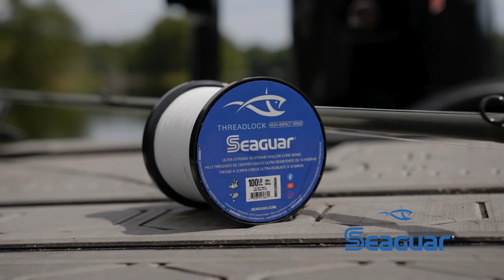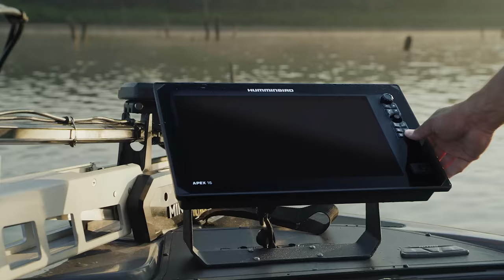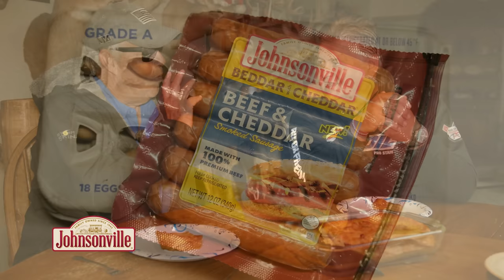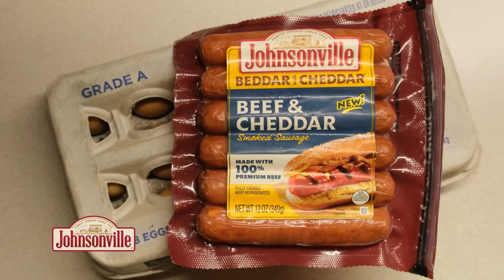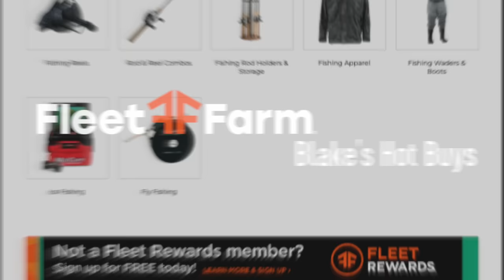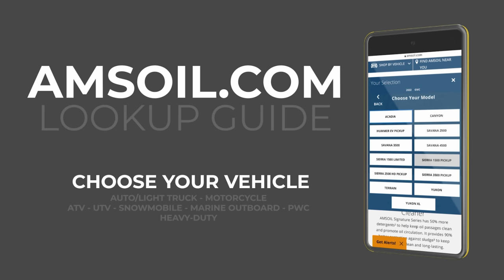Episode #40, 2023: The Muskie Struggle - FULL EPISODE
Episode 40
The Muskie Struggle
Show Date: September 30, 2023
Location: Leech Lake, Minnesota

The muskie season has begun! Every muskie angler loves the thrill of hooking into a monster fish, it’s addicting, that’s why we keep doing it.  However, there can be days where there is nothing but boredom, misery, and heartbreak.  We did catch a few fish on this trip, but there were hours and hours in between where there was nothing, but that’s what we signed up for when we started muskie fishing. There will be better days, and we can’t wait!